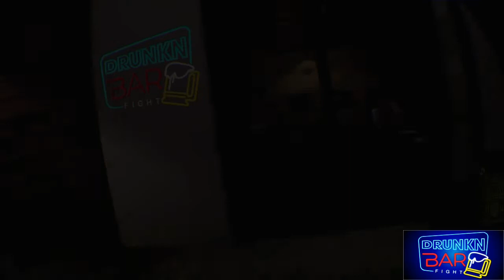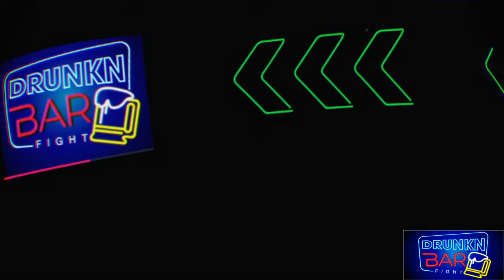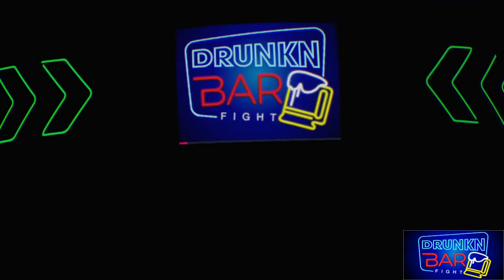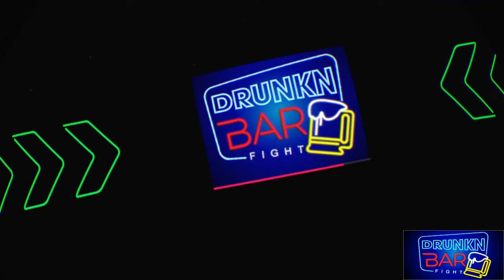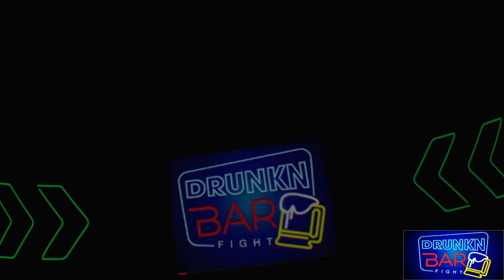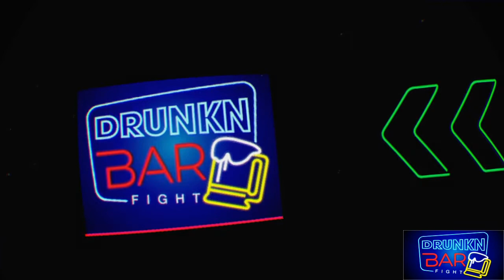Drunkn Bar Fight - Home of the Irish